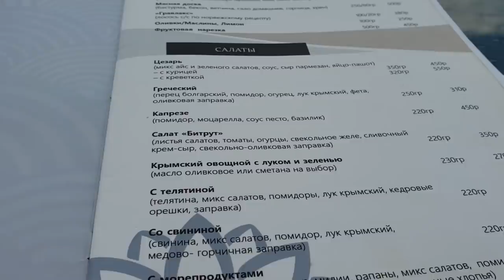Крым Отдых на Море с Ребенком, Долина Привидений! Пляж, Черное Море, Цены на Такси!